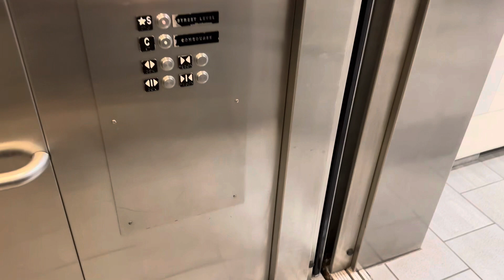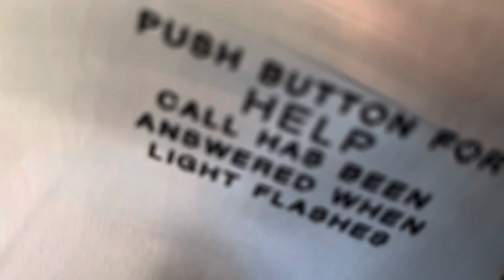Schindler 330A Hydraulic Street Elevator at Langara 49th Canada Line Vancouver, BC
Installed: 2008